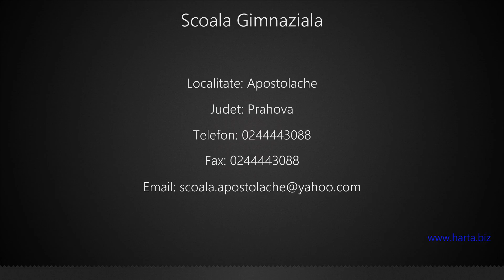Scoala Gimnaziala Apostolache